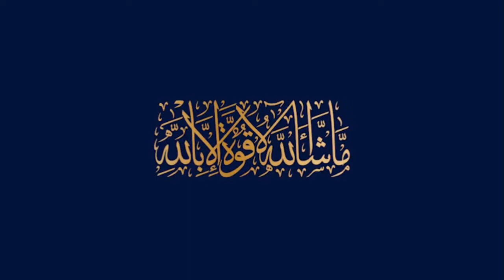Turkey delegation Dirilis Ertugrul are in Blue World Head Office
ZAZ Real Estate Marketing is a Marketing farm which is exclusively Dealing with Blue World City Project for the last 4 years. Blue World City is a unique and larger project in Pakistan.

📍   2nd Floor, Asif Plaza, Blue Area